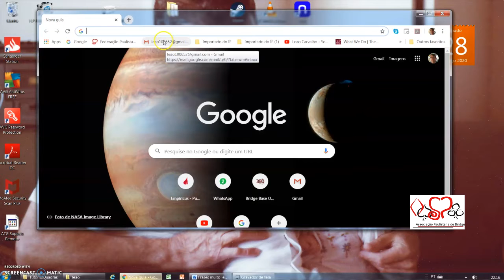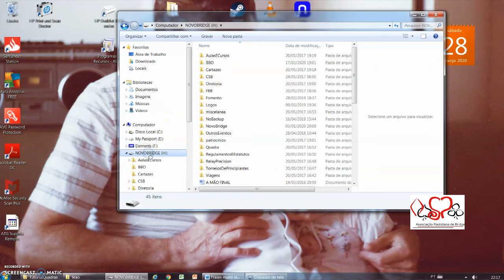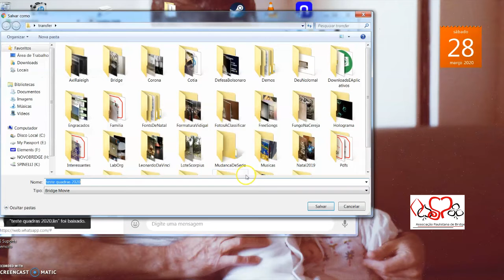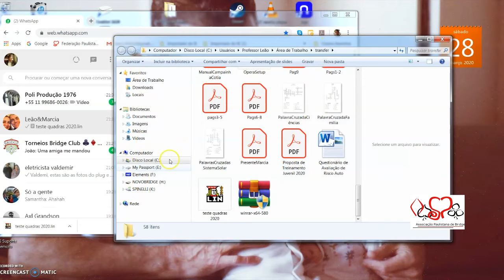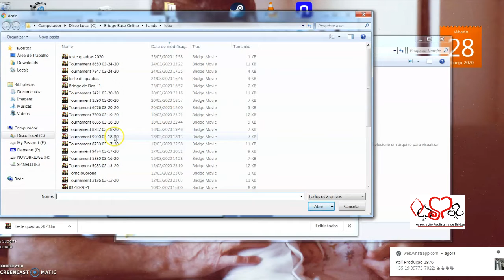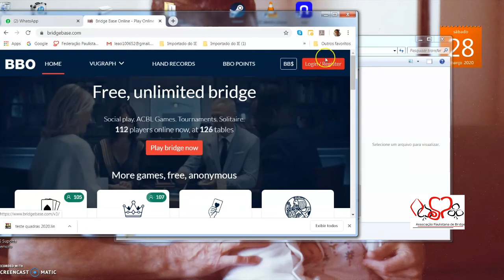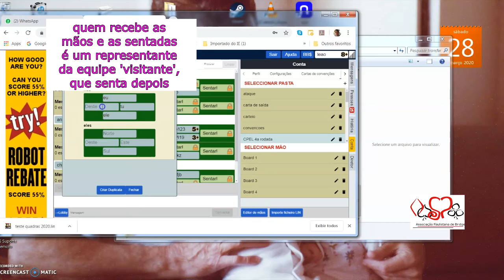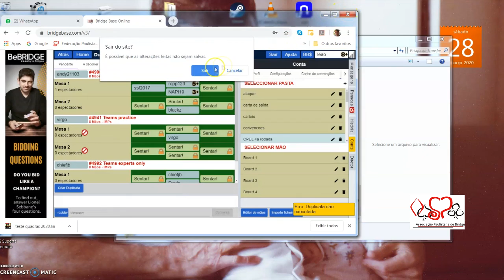Organizando Jogo de Quadras no BBO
Este vídeo trata de um assunto um pouco mais complexo, que é o recebimento, o carregamento e a utilização de um arquivo .lin (com mãos do BBO) para organização de torneios de quadras utilizando as mesmas mãos